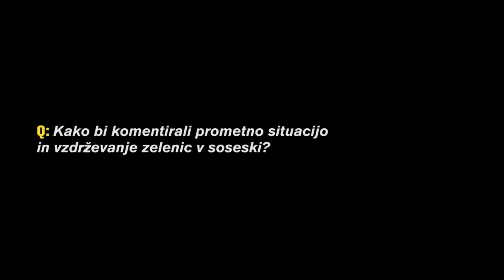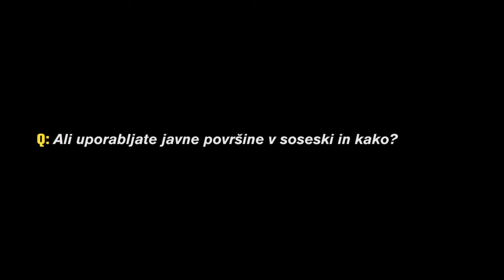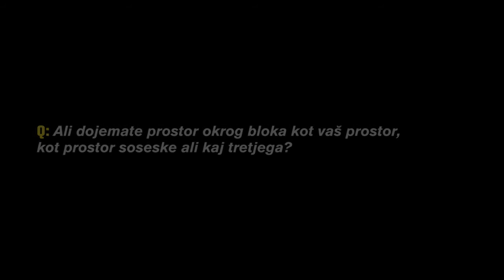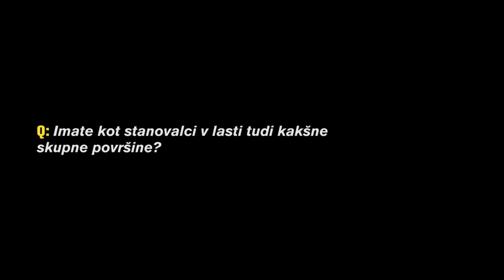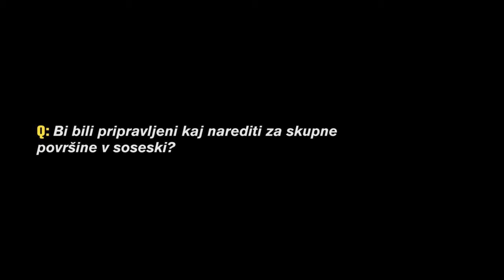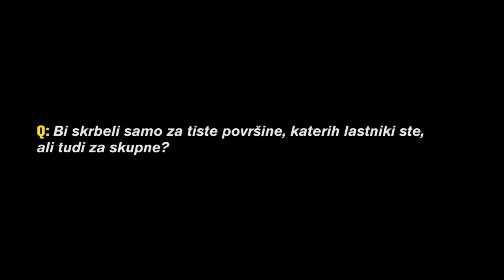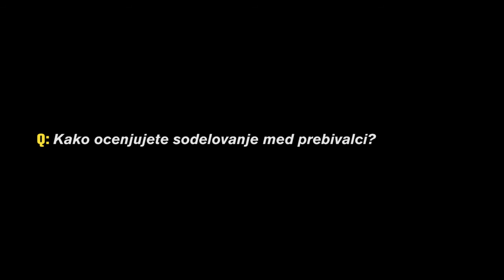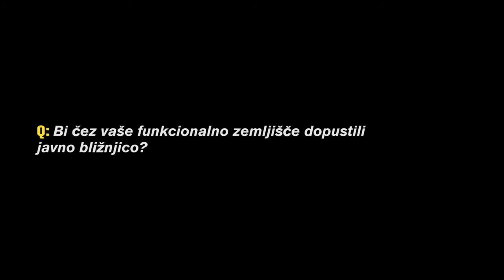Intervju: prebivalci Savskega naselja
Svoje mnenje o javnih površinah so povedali tudi prebivalci Savskega naselja. Spregovorili so o tem, kako uporabljajo odprte prostore v soseski in komentirali stanje zelenic, parkirišč, igrišč in drugih odprtih površin v soseski. S stanjem odprtega prostora in soseske na splošno so večinoma zadovoljni, velik problem pa ostaja parkiranje.

Intervju je del projekta Javne površine, ki ga ob mesecu prostora izvaja skupina prostoRož.